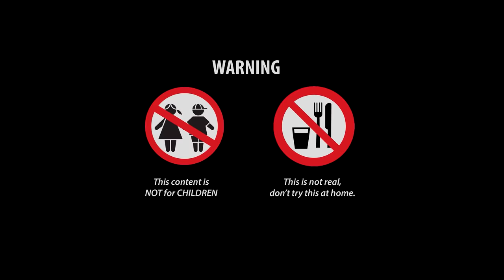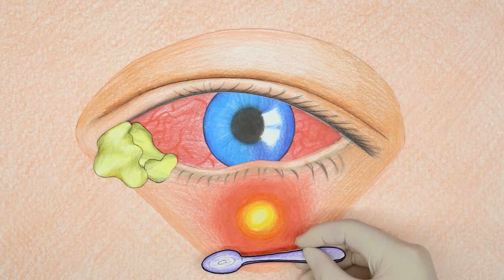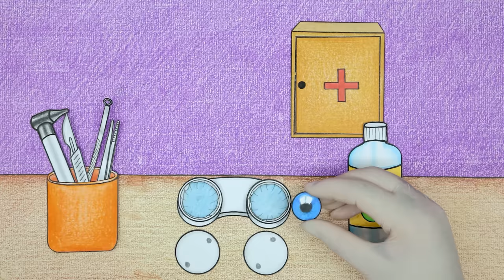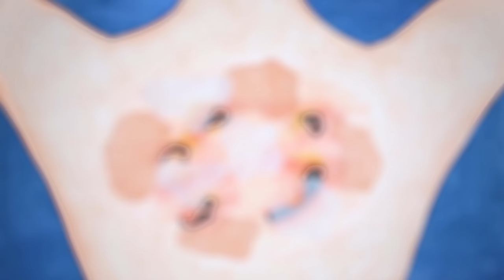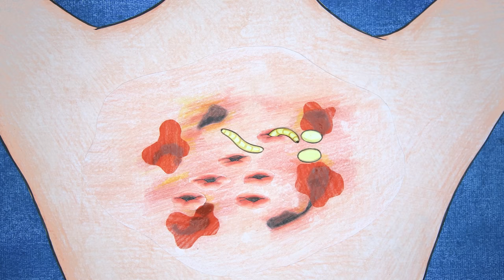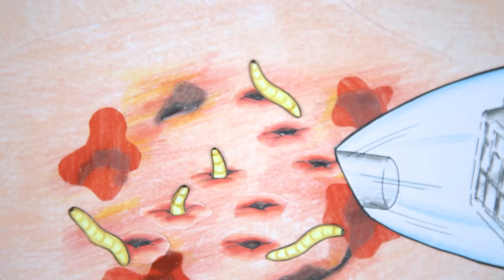ASMR Treating infected eyes with swelling | ASMR Animation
00:00 - 04:29  Treating infected eyes with swelling
04:30 - 07:44  ASMR Remove Dirty Eyes Infected
07:45 - 11:23  ASMR Jellyfish bite treatment, eliminate infection on the back

The man who did not wash his hands when wearing contact lenses caused his eyes to become infected and swollen. How to use eye lenses and the process of treating infected eyes for men.

Hello, I am Feeling making asmr animations.